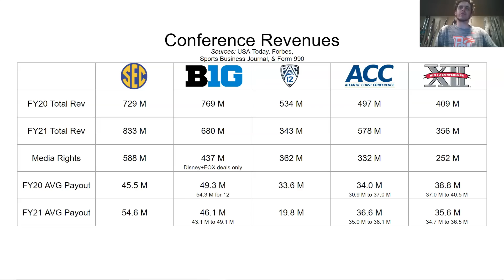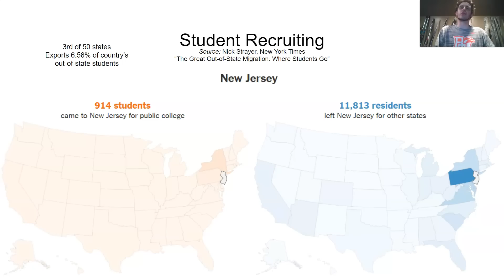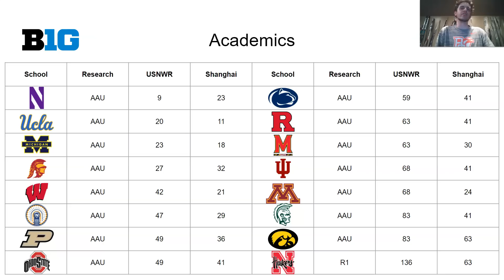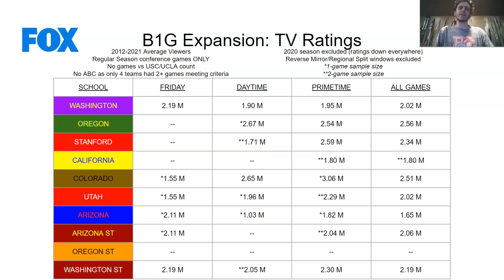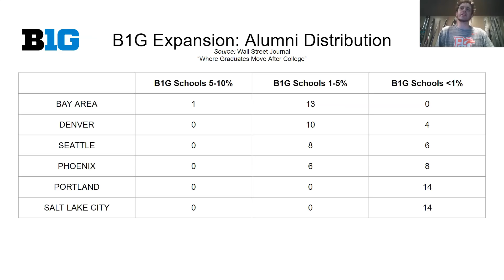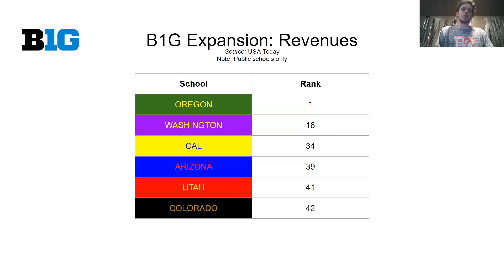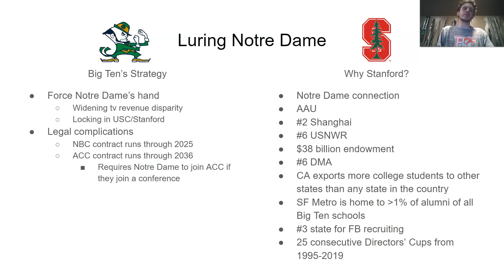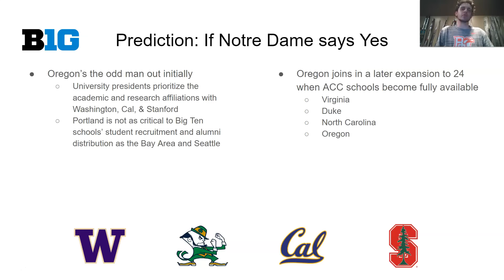Conference Realignment: USC & UCLA to Big Ten + Pac-12 to B1G Expansion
USC & UCLA join Big Ten